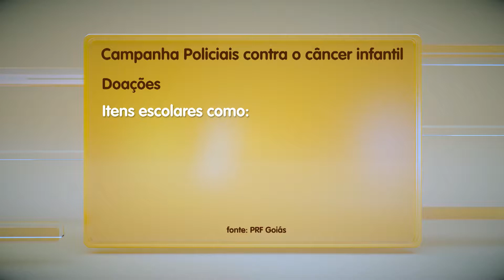Polícia Rodoviária Federal lança campanha para ajudar crianças com câncer